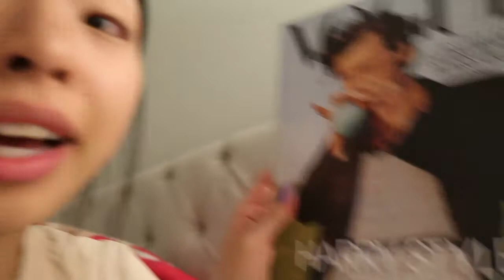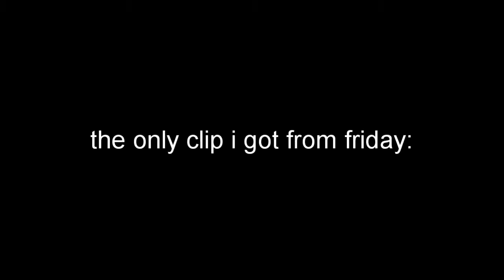GETTING THE HARRY MAGAZINE & MAKING A CHARCUTERIE BOARD *thanksgiving vlog*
☆ socials ☆

☆ Q's ☆
grade? → junior